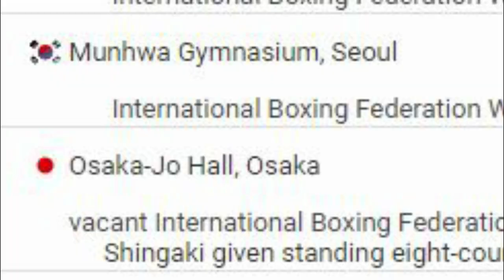UNANG LABAN SA IBANG BANSA | UNDEFEATED NA KALABAN WALANG NAGAWA!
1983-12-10     Dodie Boy Penalosa vs. Satoshi Shingaki   (vacant IBF World Light Fly Title)
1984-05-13     Dodie Boy Penalosa vs. Jae Hong Kim  (IBF World Light Fly Title)